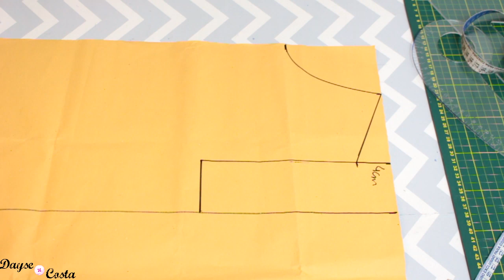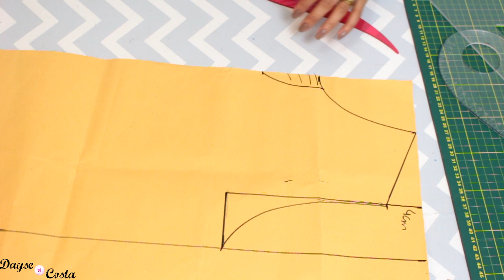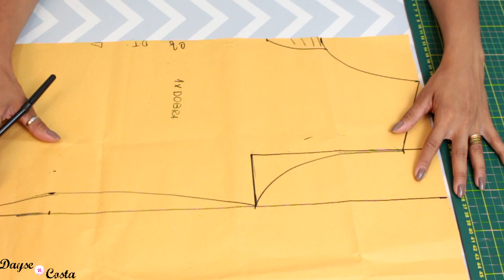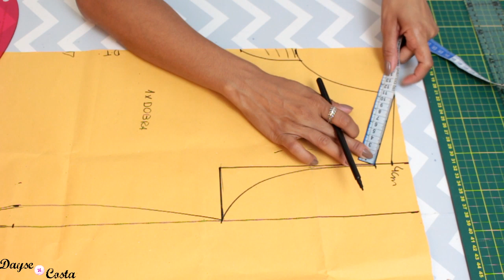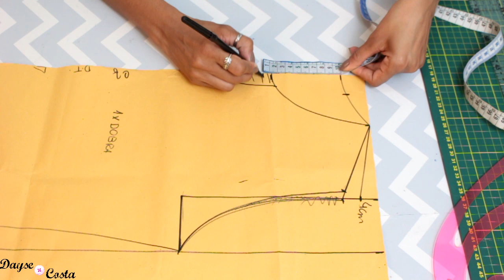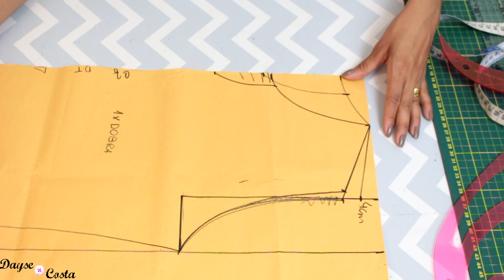Blusa com viés na máquina doméstica | AULA COMPLETA MOLDE E COSTURA | Dayse Costa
Aula completa de molde e costura de como fazer uma blusa simples com viés na máquina de costura doméstica. Esse modelo foi fabricado em tecido de cambraia, mas outros tecidos também podem ser usados como a popeline, tricoline com e sem elastano, lease, cetim, chiffon, musseline, crepe, linho e outros tecidos plano.

A modelagem apesar de ser relativamente simples é bem trabalhada e cheia de dicas valiosas.

USEO O CUPOM DAYSECOSTA para descontos em máquinas de costura no site da Singer:

PERGUNTAS FREQUENTES:

- CANON T5i